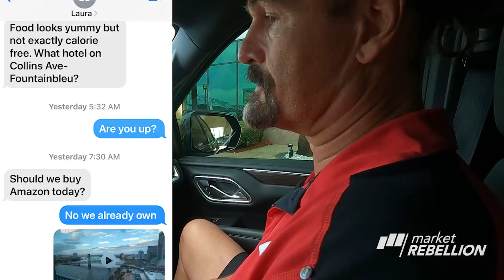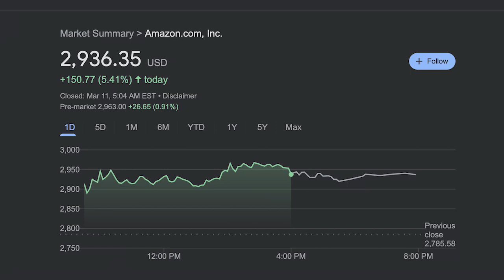⛳️PLAYERS Championship Day 1